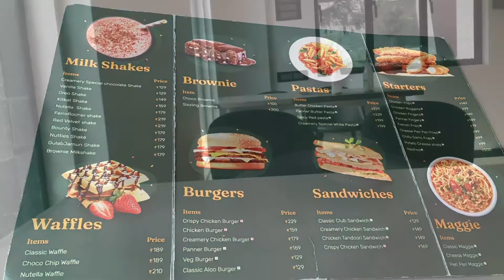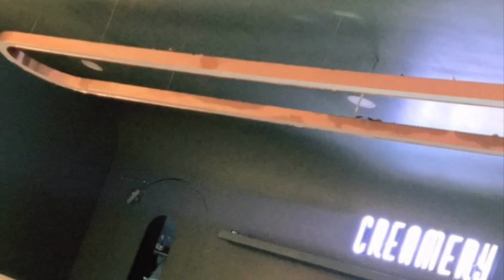Mini vlog 🌸✨| Shopping 🛍 | Food 🍱